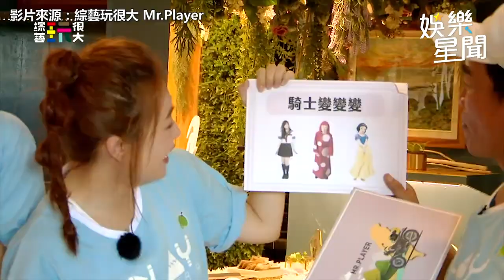《玩很大》挑戰重機夜奔台東 憲哥累爆入睡後遭人妻嚇醒｜娛樂星聞